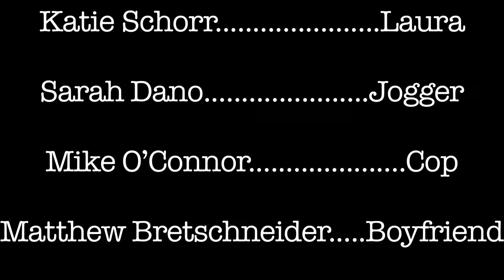Entry 17: The Naked Truth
Jacey gets some hardcore advice with Nina, including the suggestion to take some hardcore pics.

Featuring:
Katie Klaus as Nina
Katie Schorr as Laura
Sarah Dano as Jogger
Mike O’Connor as Cop
Matthew Bretschneider as Boyfriend

Jacey Powers

Regina Myers

Dedicated to the memory of Andrea O'Connor